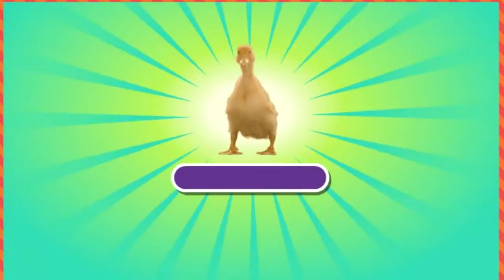Super Snuggly Sports Spectacular! - Jungle Rumble - Nick Jr. Games